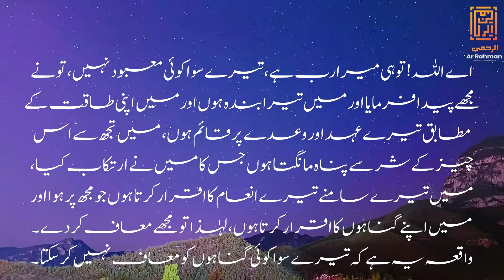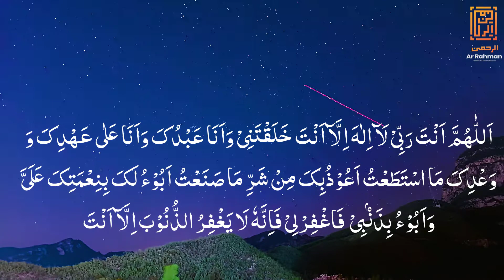...اللھم انت ربّی Allahumma Anta Rabbi… - By Dr. Farhat Hashmi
All Playlists of Sahih Bukhari- By Dr. Farhat Hashmi